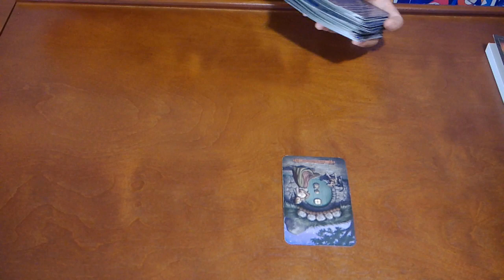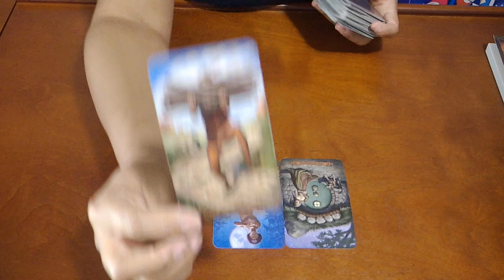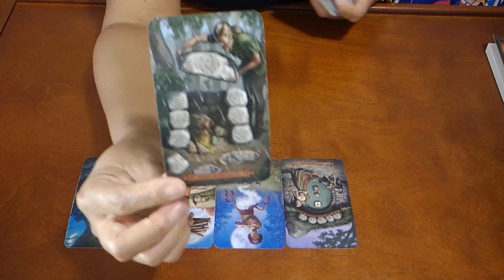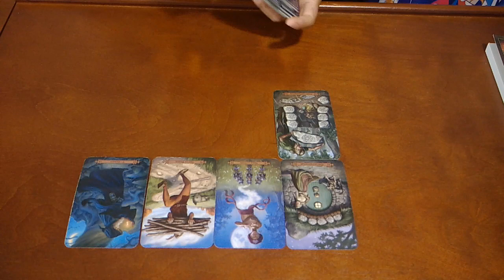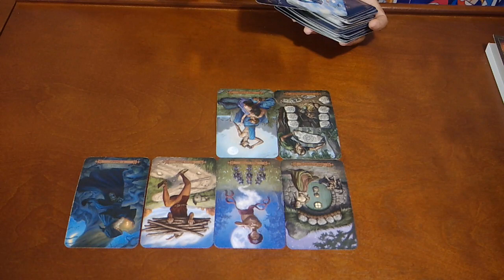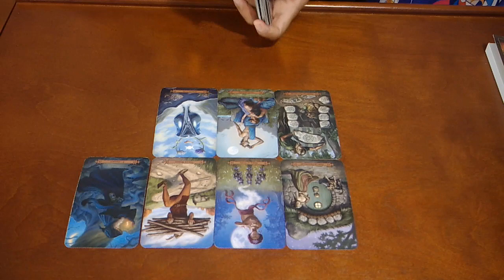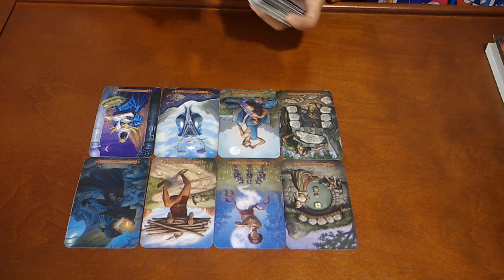LIBRA~WHO IS THIS AND WHAT DO THEY WANT?~SEPT 6-13